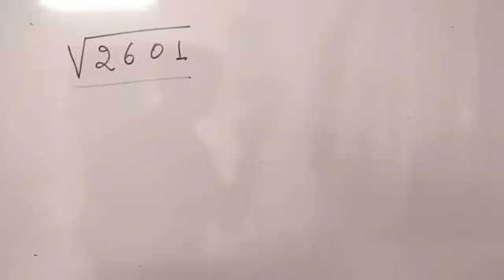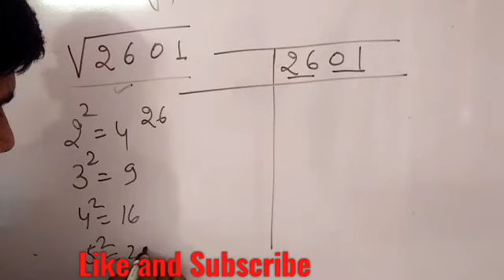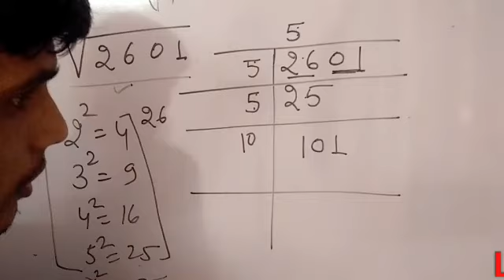Square root |square root by division method |वर्गमूल कैसे ज्ञात करते है